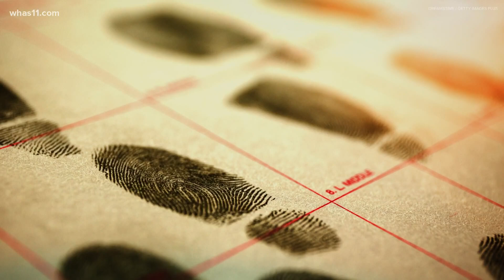Mother continues to seek justice four years after her son's murder | Crime Stoppers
Stephan Faulkner was 19 years old when he was killed in 2016. More than four years later, his mother Tracy is still looking for answers.